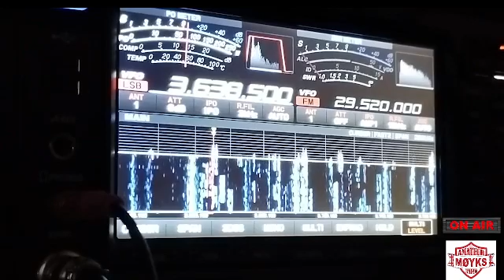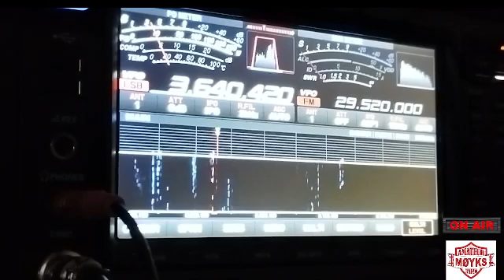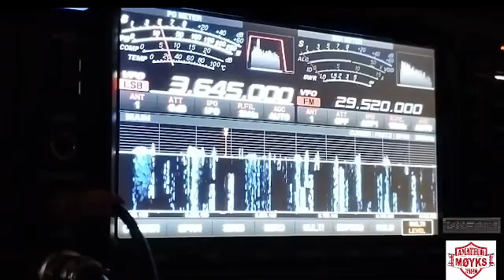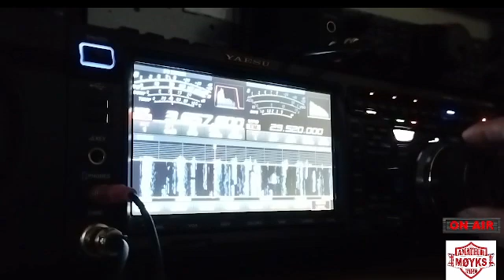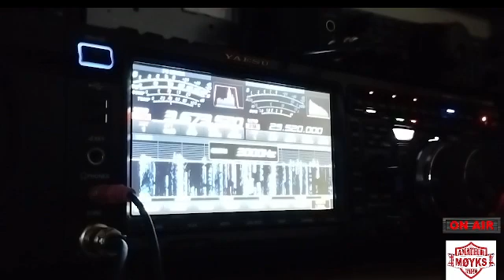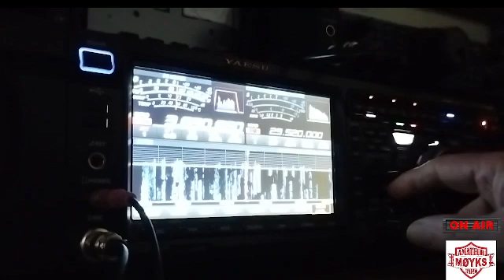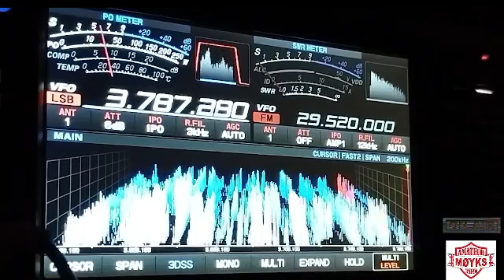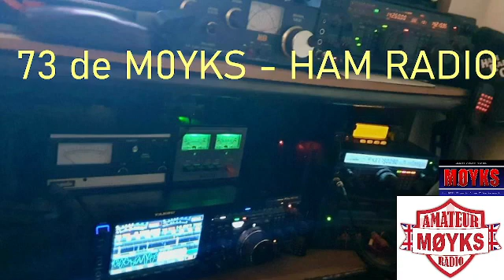YAESU FTDX 101MP - Noisy Contest Band DNR and RF Gain Noise Suppression Experiment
The 80m band is active with contest stations today and the grey-line is almost up on us. At this time of day I find it to be at the highest level of QRN - noise interference. I decided to experiment with the Digital Noise Reduction DNR and back of the RF gain to see how well the filtering worked. I also at one point used the VC Tune feature to isolate the signal and bring it out of the QRM, this was accompanied with Shift and Width adjustments.
As you can see the experiment definitely changes the receive capabilities and it was nice to hear so many stations enjoying operating with some great signals.